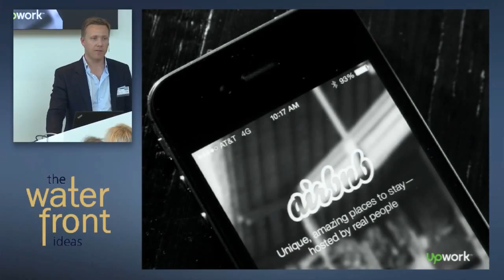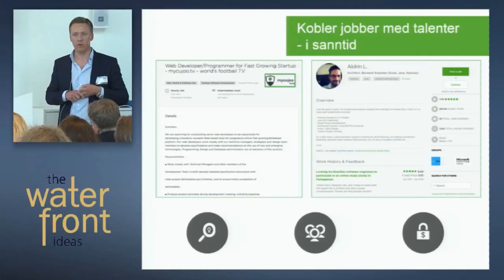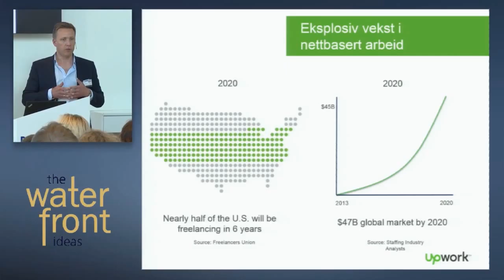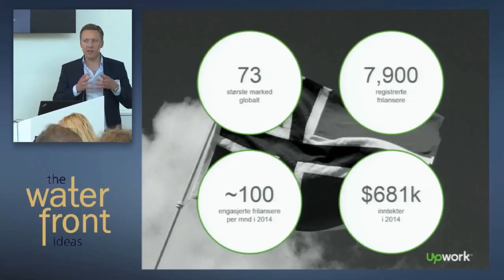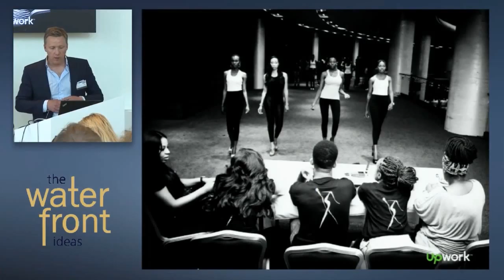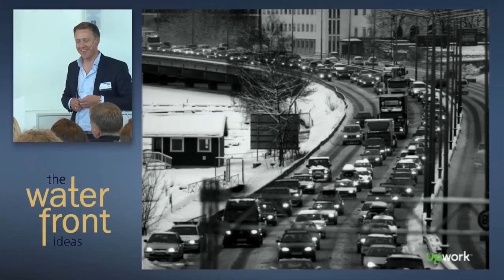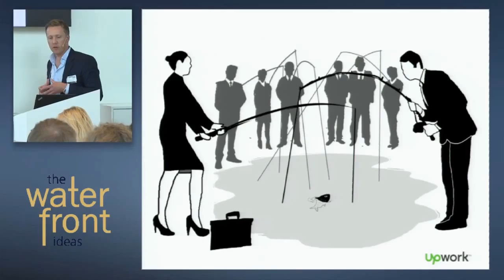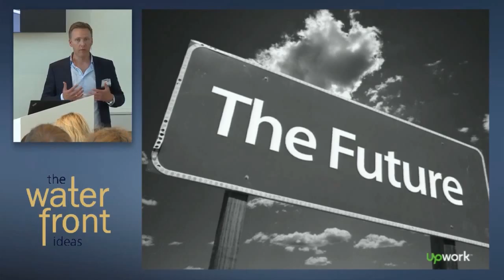Kjetil Olsen: Når jobben ikke lenger er et sted | Den nye arbeidshverdagen - The Waterfront Ideas #2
Arbeidslivet er i dramatisk endring.
Før var fast ansettelse det eneste som gjaldt, nå går vi i retning av det enkelte har kalt et «freelancersamfunn». I fremtiden vil virksomheter drives med en blanding av fast ansatte, freelancere og innkjøpte tjenester. Hva betyr denne utviklingen for arbeidslivet?

Andre arrangement i regi av The Waterfront Ideas, en ikke-kommersiell debattarena med enkeltarrangementer som avholdes hos Munchmuseet eller i Deloittehuset i Oslo. Arrangementet ble avholdt 21. mai 2015, i Deloittehuset.

Innledere: Marte Gerhardsen, Kjetil J. Olsen, Mathilde Fasting, Liv Fiksdahl, Hans John Øiestad, Karin Hindsbo
Debattleder: Elisabeth Skarsbø Moen